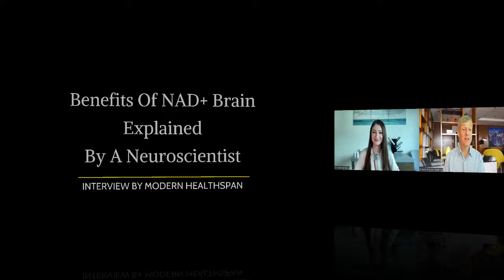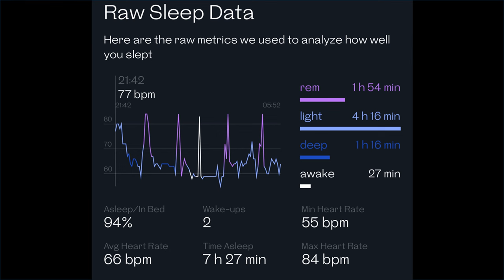Benefits Of NAD+ Brain Explained By A Neuroscientist | Dr Elena Seranova Interview Series 2 Ep1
Here Dr Seranova talks about NAD+ Brain, the latest product from NMN Bio. NAD+ Brain focuses on both improving your cognition as well as maintaining the long term health of the brain.

Dr. Seranova is a serial entrepreneur, holds an MSc in Translational Neuroscience from the University of Sheffield and a PhD in Stem Cell Biology and Autophagy from the University of Birmingham, UK.

⏲️Chapters
00:00 NAD+ Brain - A supplement solution
02:50 Single brain supplement solution
05:00 Short term & long term
08:27 Dosage & effect
12:10 B5 & B6
14:20 Brain fog
17:10 With other supplements
18:50 With NMN?